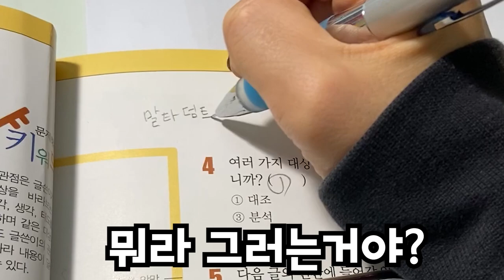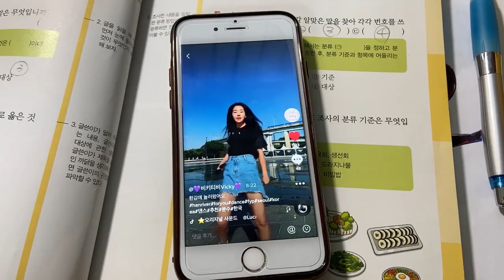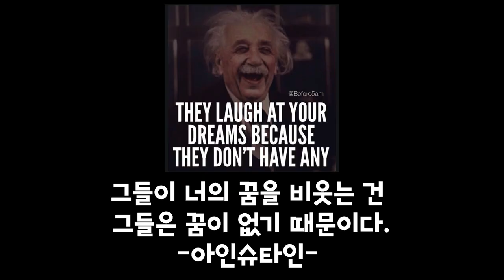인기 틱톡커 되는 법- 틱톡 중독되면 생기는 일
비밀은 마지막에 나와요 ♡